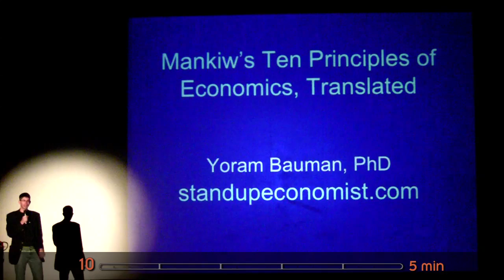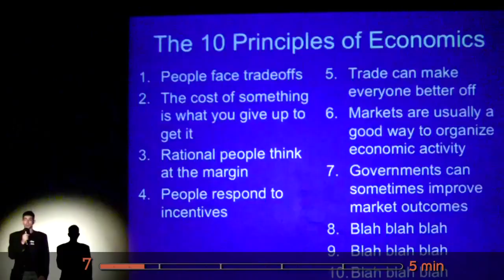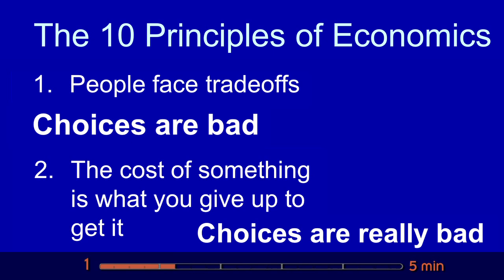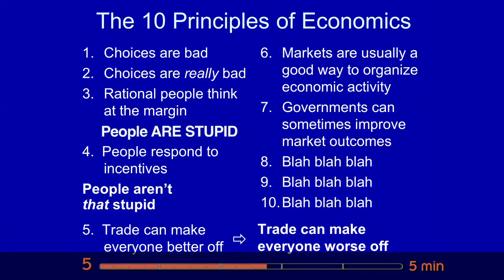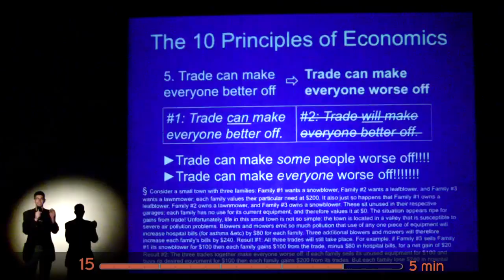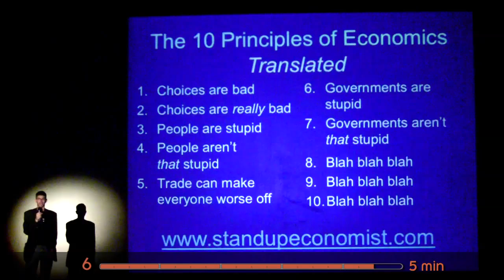Mankiw's Ten Principles of Economics, Translated by Yoram Bauman, Ph.D. - Ep 27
Best selling economist, Gregory Mankiw, has given us 10 principles to understand economics with. "Standup Economist", Yoram Bauman, translates those principles for us in this week's Ignite episode.